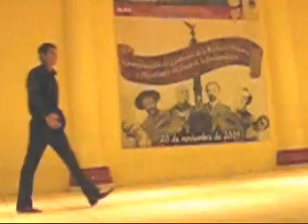Pasarela de Vestuarios Del 20 De Noviembre En El CBTis 103'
desfile de modas en el cbtis 103
en festival del 20 de noviembre
los ganadores de los vestuarios fueron:

3.lugar: "CHIAPAS" Meishy Estefania Cruz (1P)
2.lugar: "NAYARIT" Jessca Pulido (1K)
1.lugar: "JALISCO"  Tania Salas (3I)